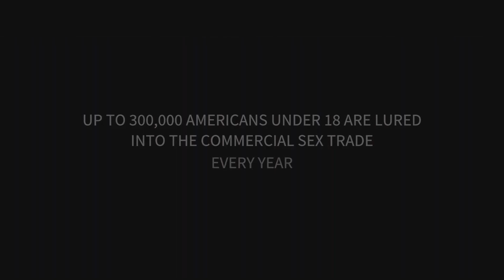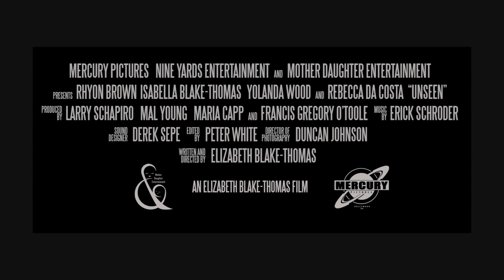UNSEEN Official Trailer (2019) Drama Movie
UNSEEN Official Trailer Movie in theatre  6 September 2019.